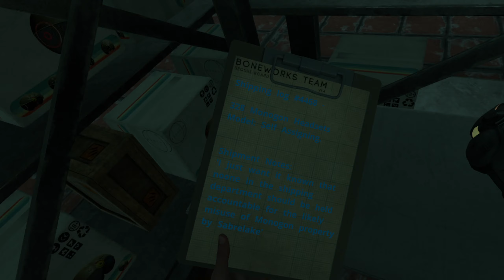BONEWORKS Part 14 Finish Central Station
3d puzzle.

BONEWORKS is an Experimental Physics VR Adventure. Use found physics weapons, tools, and objects to fight across dangerous playscapes and mysterious architecture.